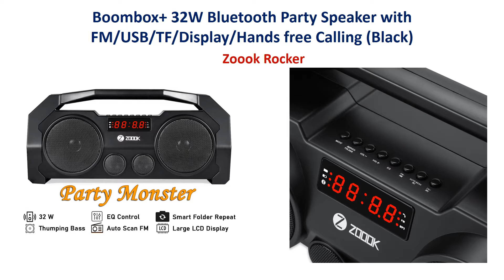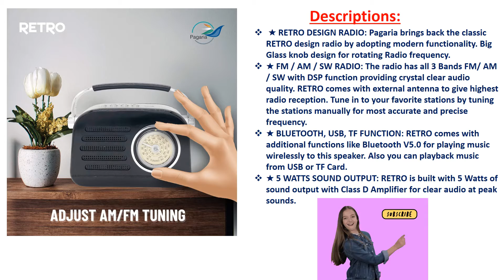✅ 6 Best Radio FM || Bluetooth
1. Noizzy Box Retro XS Vintage Classic Portable Bluetooth Speaker

✅ Some More FM RADIO

2. Zoook Rocker Boombox+ 32W Bluetooth Party Speaker
3. Dynamo Bluetooth 5.0 Portable Stereo Speaker with TWS, USB Music & FM Music
4. Pagaria Retro FM/AM/SW Portable Radio with Bluetooth & USB
5. G Track Vintage Classic Portable Radio Bluetooth Speaker FM Micro SD Card USB
6. Nitnem & Banis Mini Gurbani Portable Radio Player (RED)

Related Questions
best fm radio player in india
best fm radio channel
philips fm radio
portable fm radio with usb
digital fm radio
fm radio player online
amazon radio online
pagaria fm radio with usb
philips fm radio with usb and bluetooth